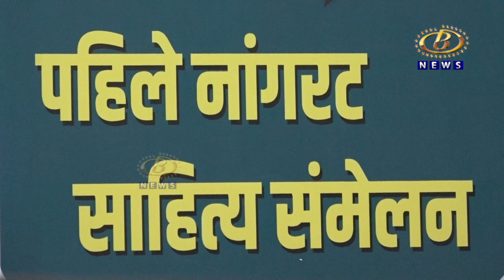लेखकांनी शेती आणि शेतकर्‍यांच्या व्यथा, वेदना मांडणारं लिखाण करावं, माजी खासदार राजू शेट्टी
कोल्हापुरात झालं पहिलं नांगरट साहित्य संमेलन, प्रस्थापित लेखकांनी शेती आणि शेतकर्‍यांच्या व्यथा, वेदना मांडणारं लिखाण करावं, माजी खासदार राजू शेट्टी यांची अपेक्षा